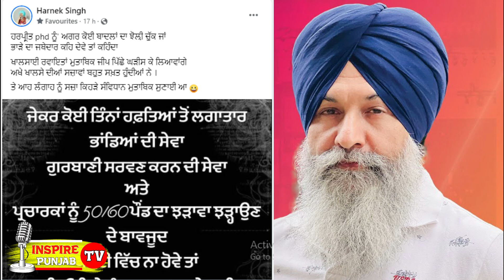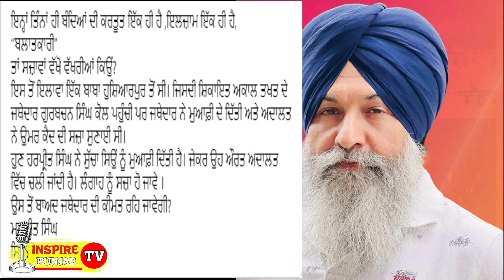Jathedar Harpreet Singh : Sucha Singh Langaah| Harnek Singh New Zealand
sukhbir badal
simranjitsinghmann
bhuppi rana
sidhu moose wala
mankirat aulakh
lawrence bishnoi